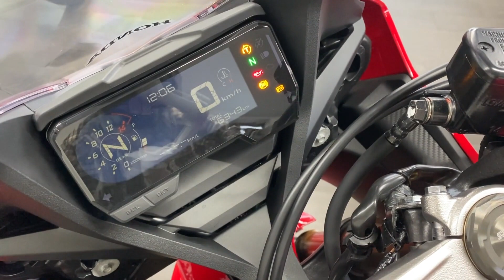ホンダ HONDA ＣＢＲ６５０Ｒ エンジン音 ２０１９年モデルワンオーナー車！グリップヒーター＆ETC装着！！